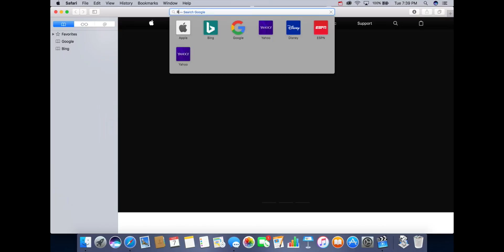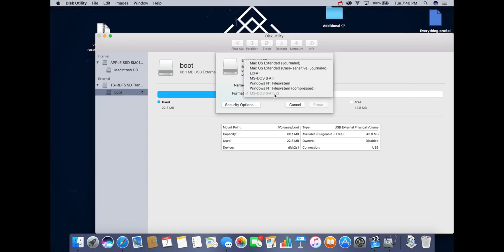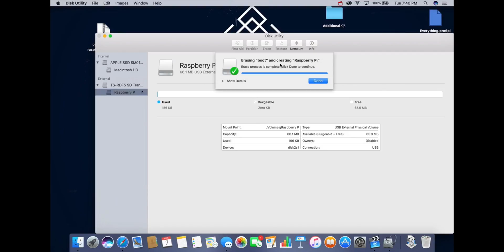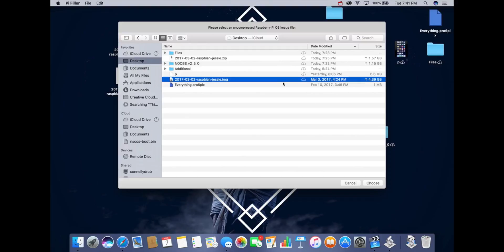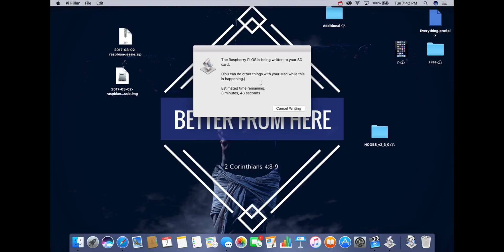Simple Tutorials #2 | Install Raspbian Jessie on your Raspberry Pi 3 in under 5 minutes (From Mac)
Here is the easiest method of installing Raspbian Jessie on your Raspberry Pi 3.